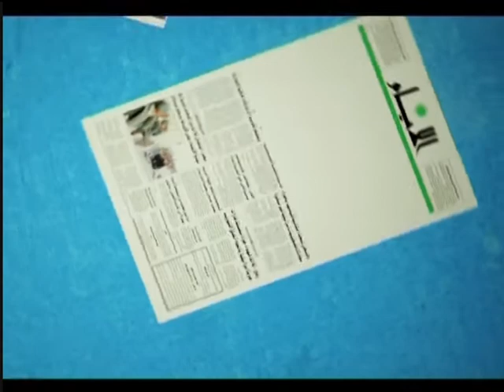دائرة الحدث _ ضيف الحلقة أ. فايز عباس 17-9-2012